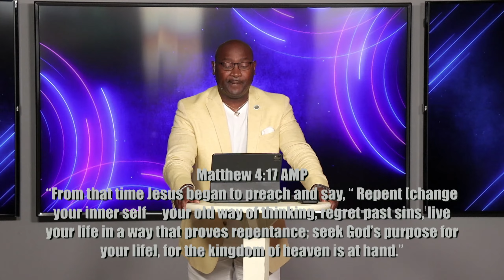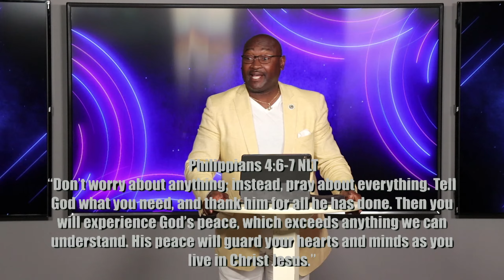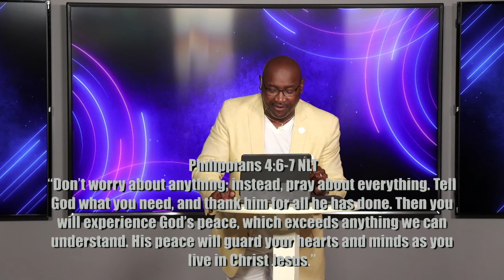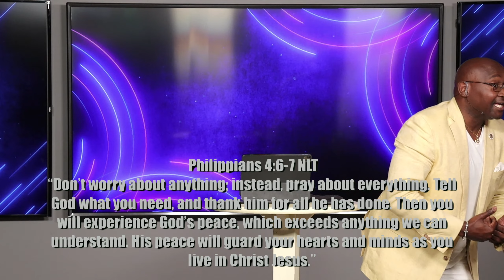"Kingdom Living Part V" with Doc Rock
Join us every Sunday morning Live @9:45am CST
Wednesday Night @6:45pm CST
Lead & Achieve @6:30pm CST 2nd and 4th Thursday

If you want to be a member or need a prayer request go to our website and fill a form

Get Connected